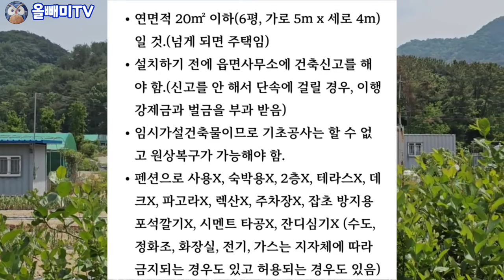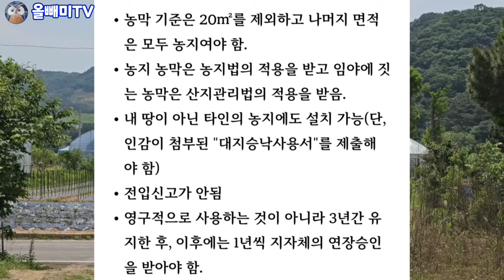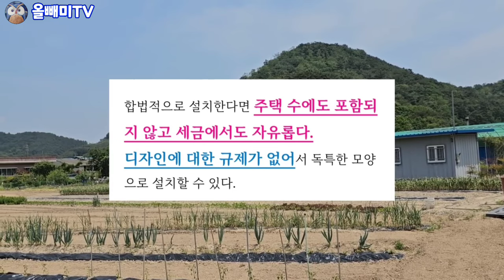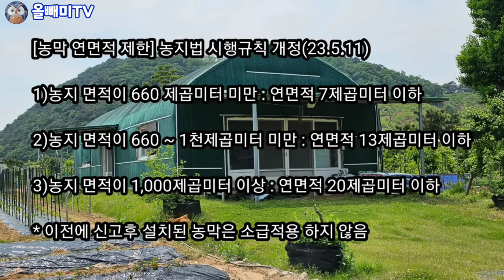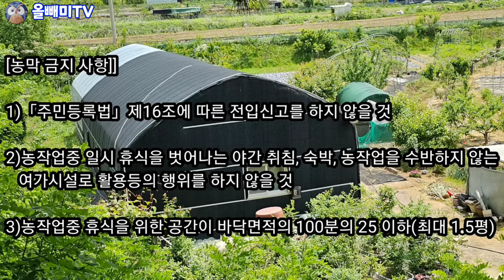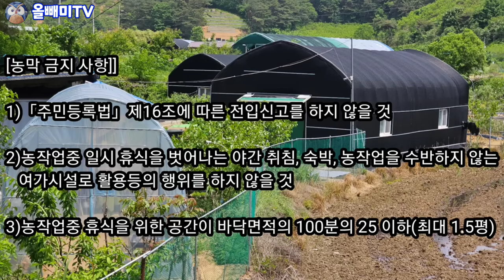불법농막이 판을치니 면적 줄인다는 말도 나온다